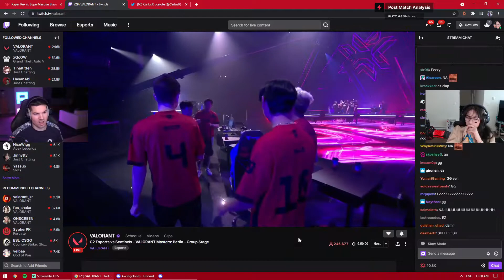The moment G2 becomes the NEW KING!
Ahoy there! This channel offers you short video clips of one of the most entertaining, breathtaking, thrilling, and most tilting moments in Valorant and other online games out there.